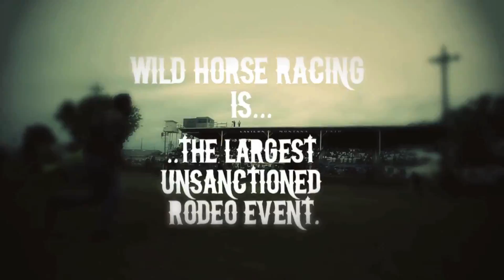Buck'n Crazy Sizzle Reel 2012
Roothead Studios produced this for an upcoming TV show.